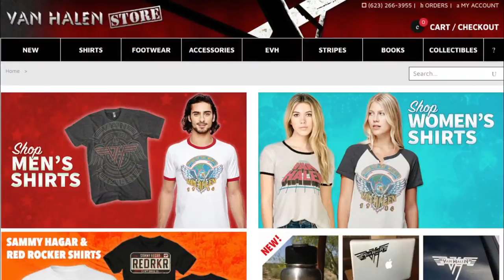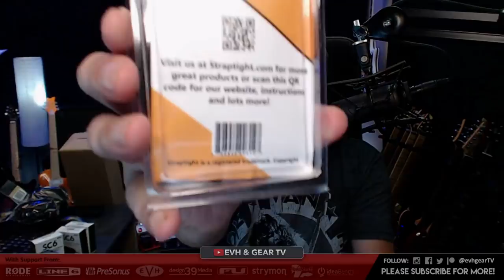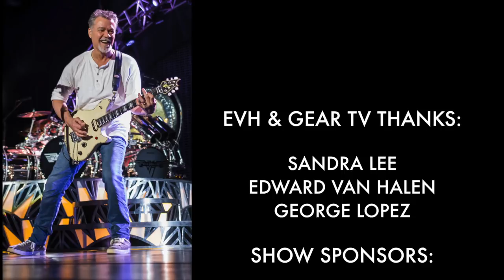Live Unboxing, Kramer Korner Promo & New Merch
A quick live broadcast to talk about tomorrow's new show, some RODE Mics unboxing and new merch debuting tomorrow night!

✅ Current Patreon Shout-outs to:

• Brad Peddle
• Carlo Santin
• George Karapouloutidis
• Thomas Santiago
• Todd Chambers
• Richard Henry

Mail to:
Ridgetown Ontario
N0P 2C0
Canada